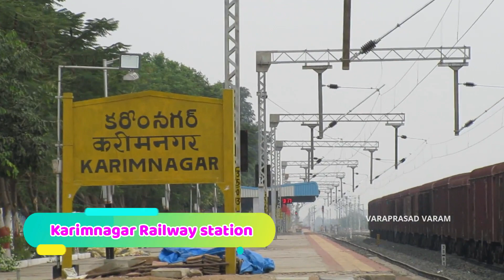Karimnagar Railway line Electrification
Hi,
karimnagar railway line electrification works completed.

I am looking to provide good information to offer job opportunities those who are in need.
Press Bell icon to get latest notifications about our channel

Purchase Links:

1.Reliance JIO Phone

2.Electronic store

3.Quantum mini rechargeable Speaker

4.wireless mini capsule speaker

5.Nylon Cable Ties

6.Ganesh Vegitable Dicer 12 blades

7.My Camera Canon EOS80D

8.My Boya Mic

9.My Parker Pen

10.Mouse DELL

12.Mini Tripod

13.Joby gorillapod

14.Manfrotto pixi evo2 tripod

15.BP operator